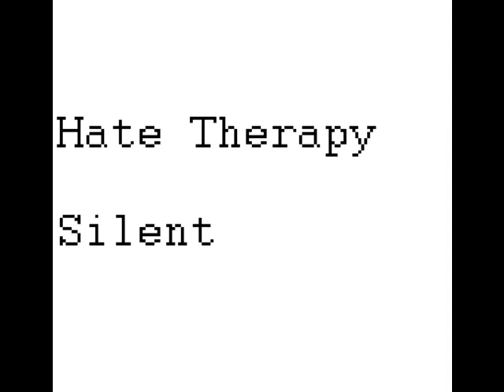Hate Therapy - SIlent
A ballad??